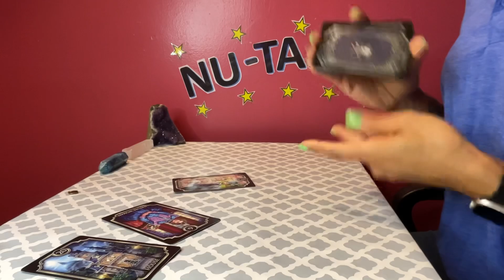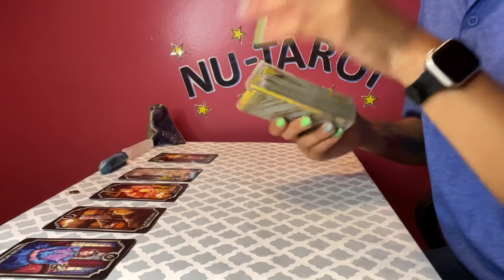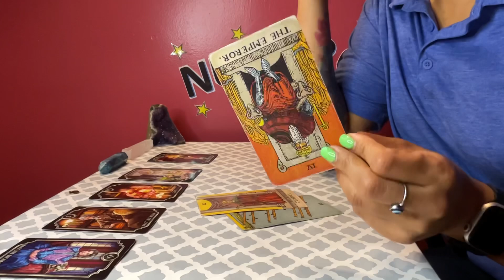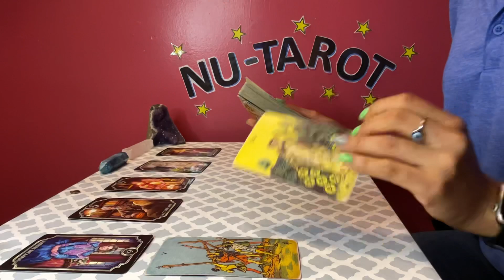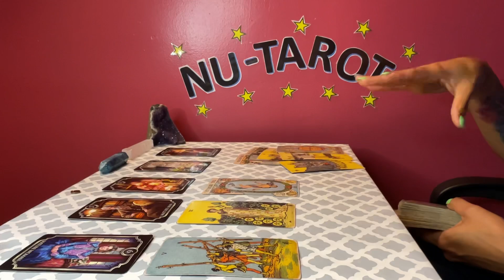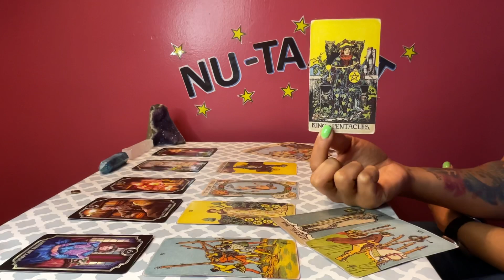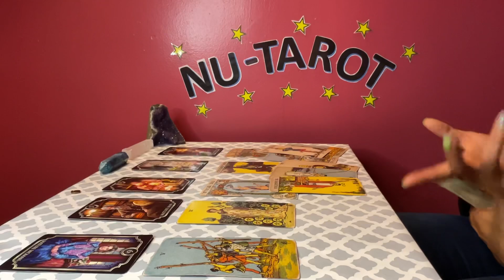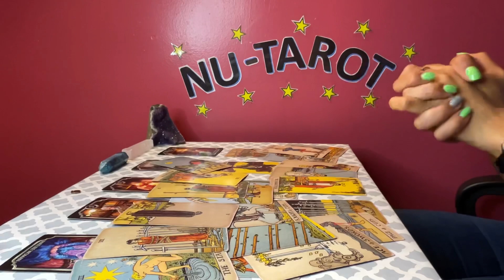Gemini ♊️ *💖IMPORTANT MESSAGES💖*